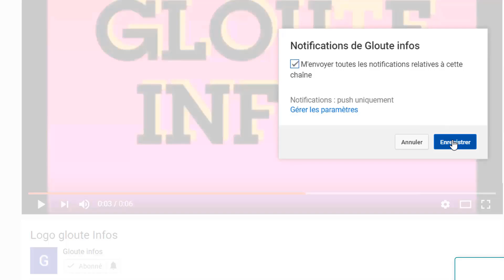Coup de tonnere! Assimi Goïta menace de destabilizé le Mali?Des Maliens manifeste a Bamako